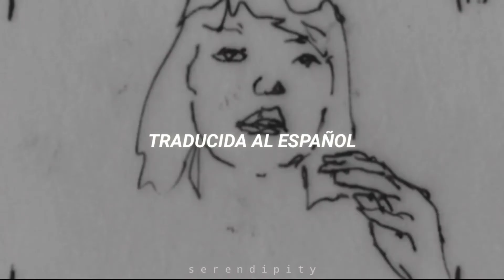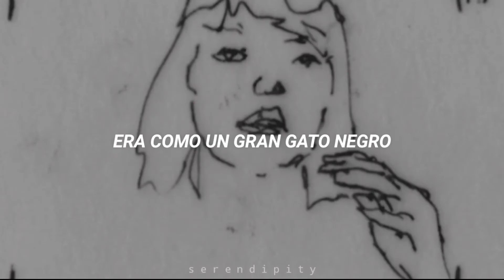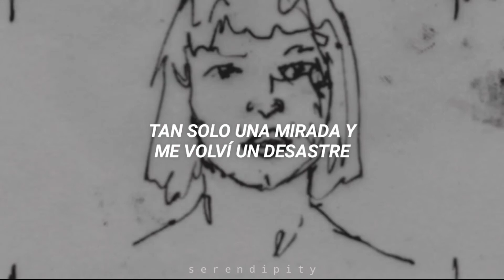The Hollies- Long Cool Woman ▪︎sub español▪︎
Long cool woman in a black dress ▫️ Mujer cautivadora en un vestido negro

Artista: The Hollies
Álbum: Distant Light (1971)

lyrics:
Saturday night I was downtown
Working for the FBI
Sitting in a nest of bad men
Whiskey bottles piling high

Bootlegging boozer on the west side
Full of people who are doing wrong
Just about to call up the D.A. man
When I heard this woman singing a song

A pair of forty fives made me open my eyes
My temperature started to rise

She was a long cool woman in a black dress
Just a 5'9" beautiful 'n' tall
Just one look I was a bad mess
'Cause that long cool woman had it all

I saw her heading to the table
Well, a tall walking big black cat
Charlie said, I hope that you're able, boy
'Cause I'm telling you she knows where it's at

Well, suddenly we hear the sirens
And everybody started to run
Jumping under doors and tables
Well, I heard somebody shooting a gun

Well, the D.A. was pumping my left hand
She was holding my right
Well, I told her, don't get scared
'Cause you're gonna be spared
I've gotta be forgiven if I wanna spend my living

With a long cool woman in a black dress
Well with just one look I was a bad mess
Had it all, had it all, had it all
Had it all, had it all, had it all (she had it all)

(Vídeo hecho con fines de entretenimiento, todo los derechos van a la disquera del artista y al artista)

Gif hecho por Matthias Brown,  sacado de Pinterest

early 70s; rock; subtitulada; traducción; traducida; letra; español